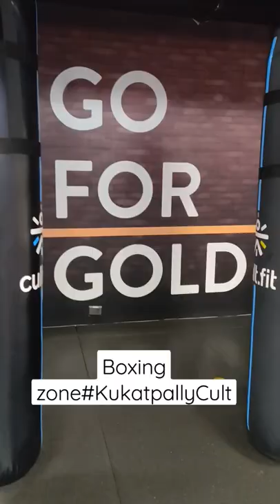Boxing zone at Cultfit#Kukatpally#Stayfit#Stayhealthy